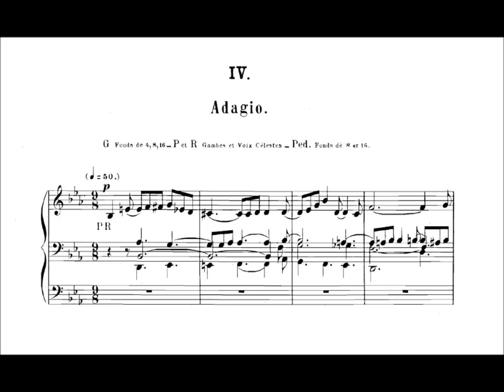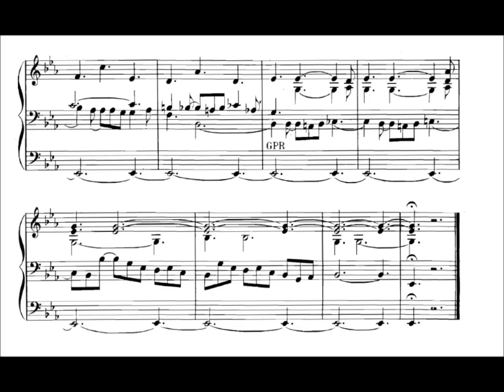Ch.-M. Widor: Symphonie No. 1 - IV. Adagio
Symphony No. 1, Opus 13, No. 1. In C Minor.
IV. Adagio.